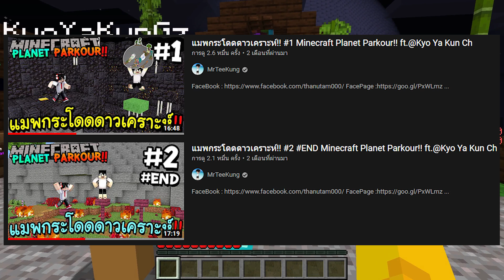กระโดดบนดาวเคราะห์!! #1 Minecraft Planet Parkour 2 ft.@KyoYaKunCh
ขอบคุณคนดูทุกคนที่ดูด้วยนะครับ